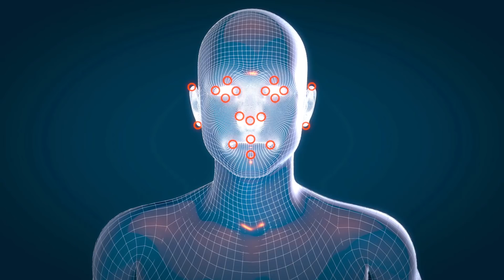TECNOLOGIA CAPAZ DE DETECTAR SENTIMENTOS HUMANOS